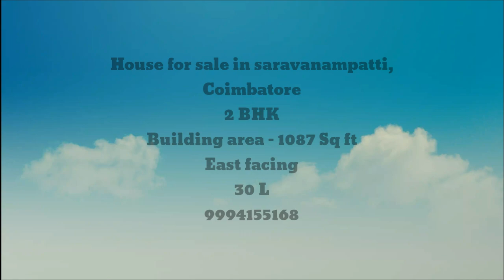2 BHK House for sale|1087 Sq ft|Coimbatore|tamilnadu